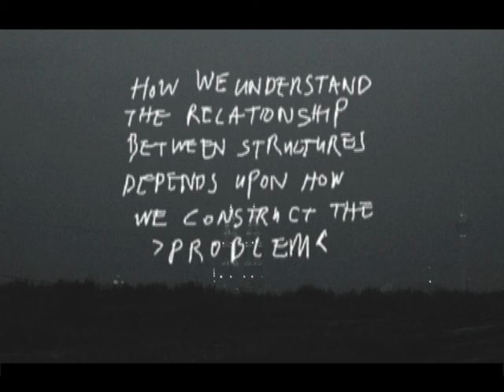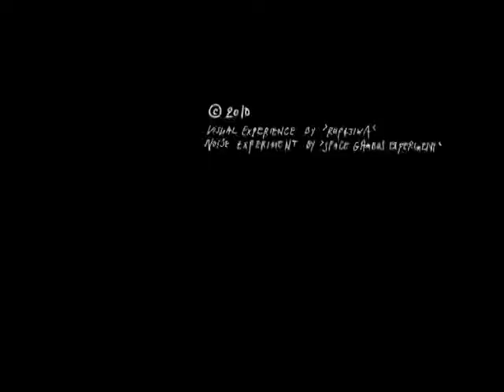Form, De-Form, Re-Form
world order, world dis-order, known to be formed in most chaotic order.
form, in the form of building, travelling, discovering from the body of human.
spreading, spinning to a ball of light.

dance, dance, dancing in order to obey the dis-order.
and at the end, its just a long dream in our dream.

Space Gambus Experiment X Rupajiwa

Song: Pengembara Cahaya by Space Gambus Experiment
@2010 Rupajiwa Studio
@2010 Space Gambus Experiment